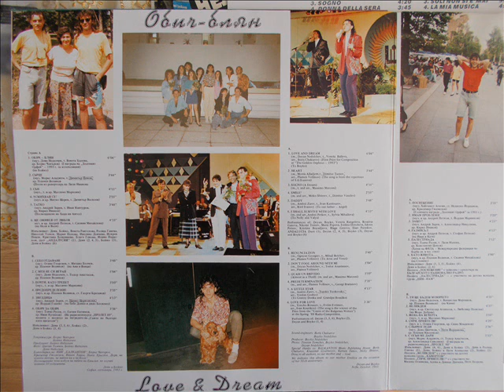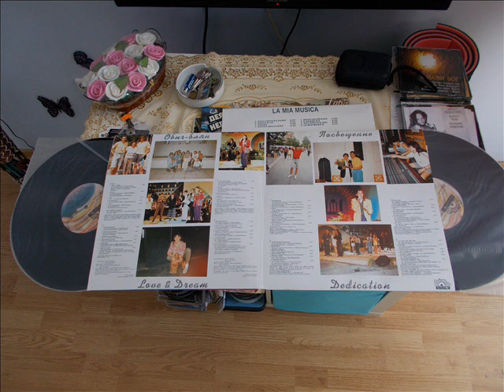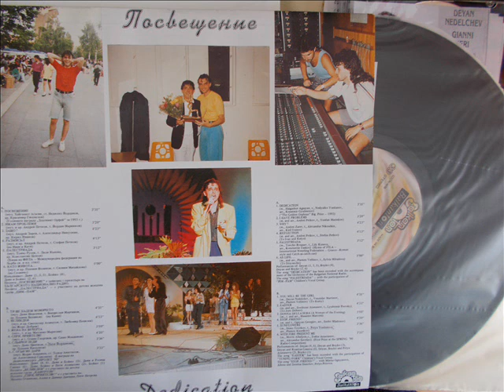ПАЛЕСТРИАДА/френска в./-DEYAN ANGELOFF-PALESTRIADE/french vers./-ДЕЯН НЕДЕЛЧЕВ-1991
BULGARIAN POP STAR,COMPOSER AND SHOWMAN DEYAN ANGELOFF SINGS THE SONG ''DEDICATION'' MUSIC BY TONCHO RUSEV,LYRICS BY LILI KANEVA,ARRANGEMENT BY KONSTANTIN TSEKOV,.THE SONG IS INCLUDED IN THE DOUBLE ALBUM ''LOVE-DREAM''DEDICATION''1993